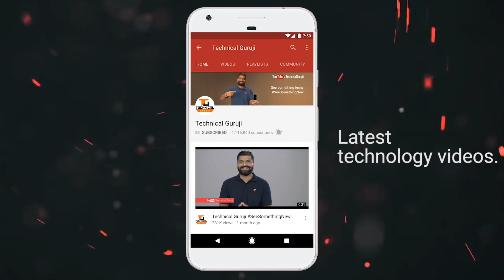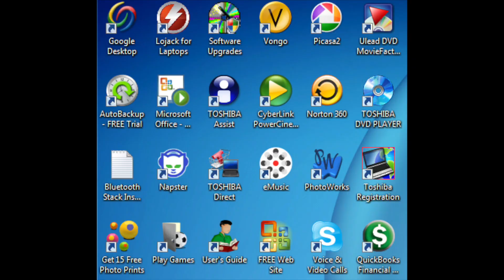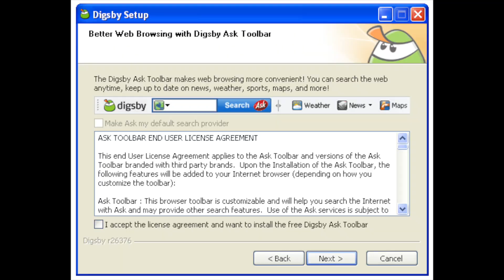Bloatware and Crapware Explained - Poor Performance and Headache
Namaskaar Dosto, is video mein maine aapse Bloatware ke baare mein baat ki hai, Bloatware aur Crapware aapke system mein jabardasti install hote hai aur kaafi irritate karte hai, chahe aapke browser ki toolbar ho ya fir koi bekar app, yeh hamesha aapke phone mein issue create karte hai. Mujhe umeed hai ki aapko Bloatware ke baare mein yeh video pasand aayegi.